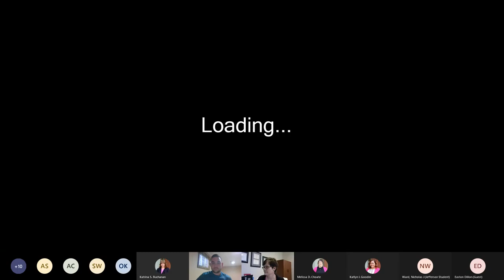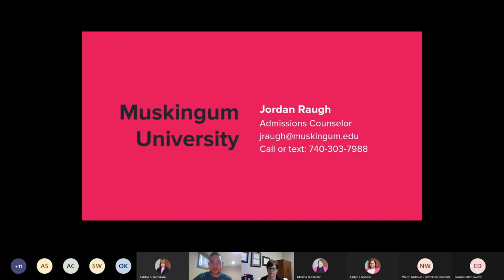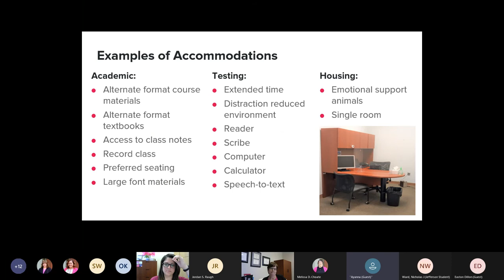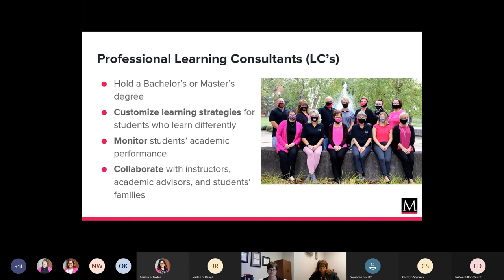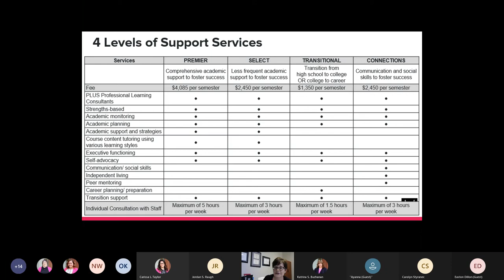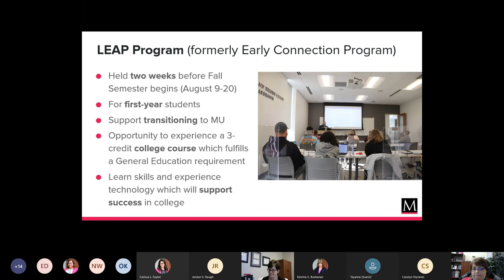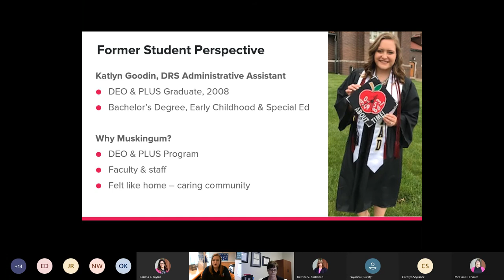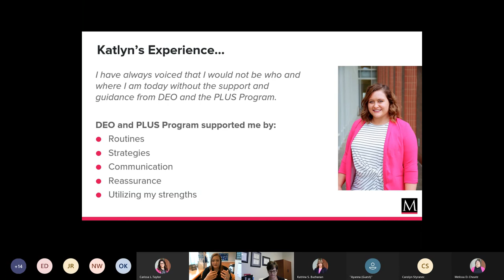PLUS Program - Info Session